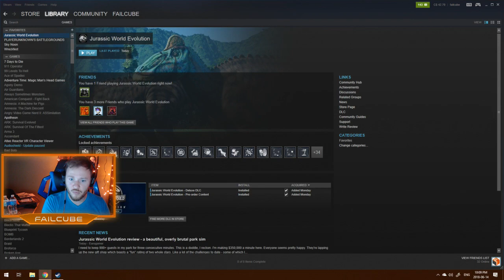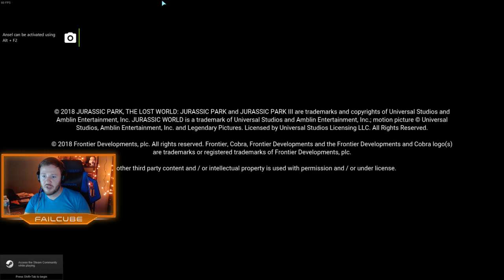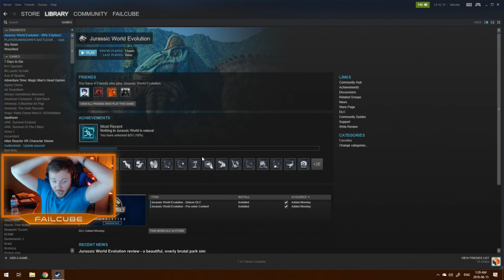Jurassic World Evolution's First Island - Complete Gameplay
Rob Keyes returns to Jurassic World Evolution, and completes the first island!

JURASSIC WORLD EVOLUTION DESCRIPTION
Place yourself at the heart of the Jurassic franchise and build your own Jurassic World. Bioengineer dinosaurs that think, feel and react intelligently to the world around them and face threats posed by espionage, breakouts and devastating tropical storms in an uncertain world where life always finds a way.